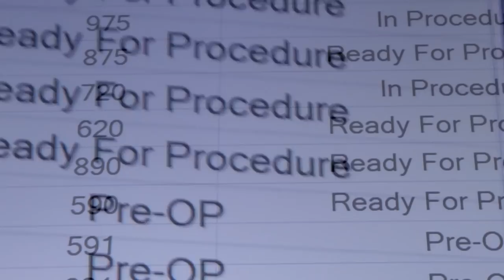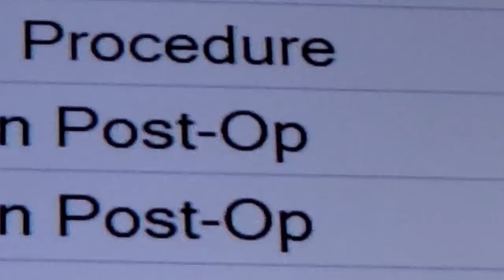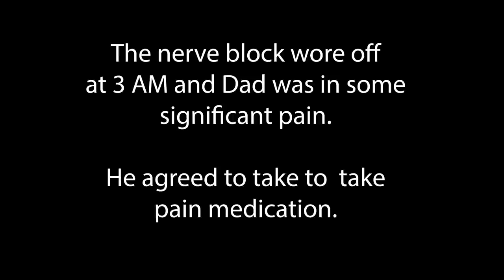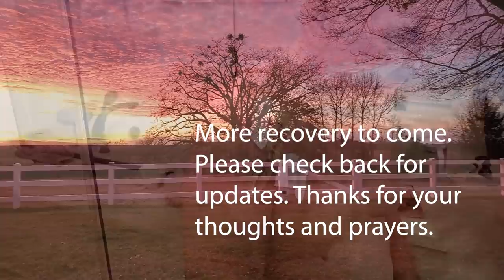Total Shoulder Replacement Surgery, Part 2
84 year old undergoes total shoulder replacement and returns to his horse ranch the following morning. Learn more about the procedure, recovery process, pain management, and resulting incision, 2 days post surgery.
Part 3 will show the healing process and staples removal.